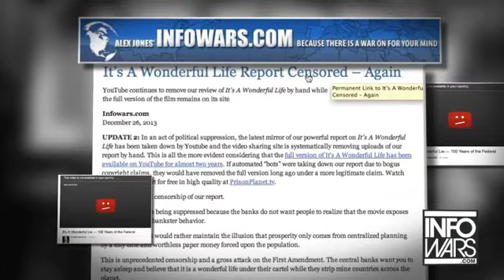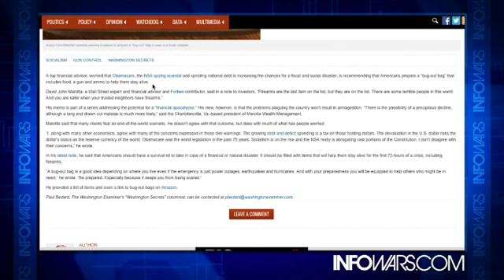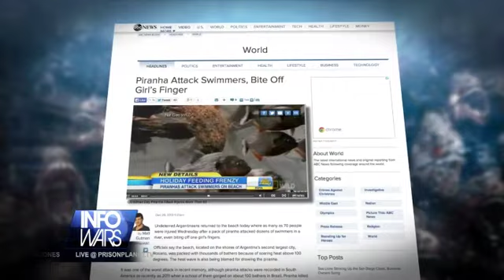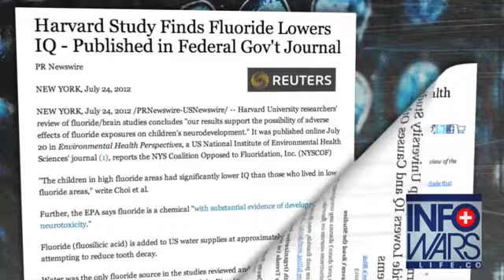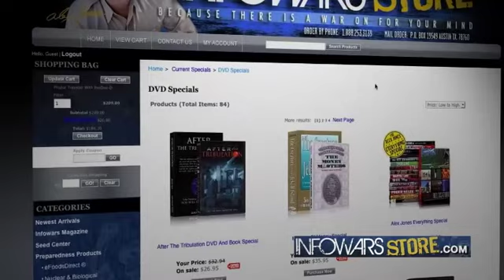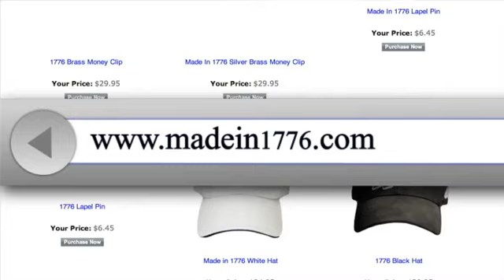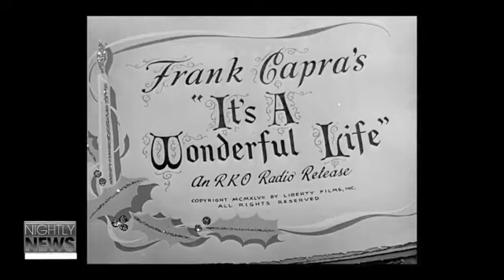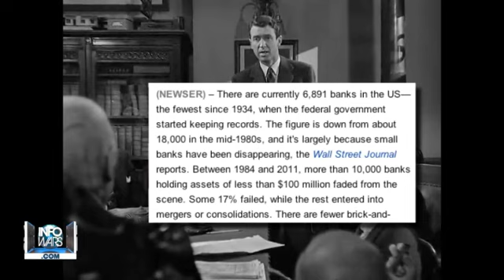INFOWARS Nightly News Friday December 27th 2013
On The December 27, 2013 Broadcast Of The Infowars Nightly News. News Covered: Shoppers Stock Up On Rifles, Shotguns Before California Long Gun Registry Begins. EPA Pushes Gun Control Through Green Ammo Mandate. Be prepared: Wall Street advisor recommends guns, ammo for protection in 2014. Debtors Prisons Revived. Professor fakes aids vaccine to get grants. 2014 is a key year. It's a Beautiful Lie. New ObamaCare fees coming in 2014